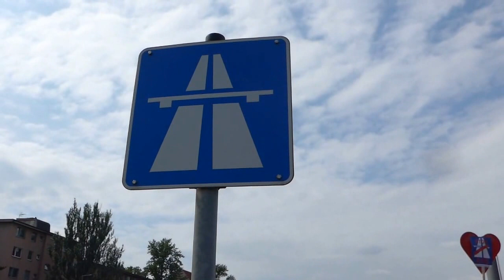Aktionsbündnis A100 stoppen Wohnen statt Autobahn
A100 Auffahrt Hohenzollerndamm wurde blockiert